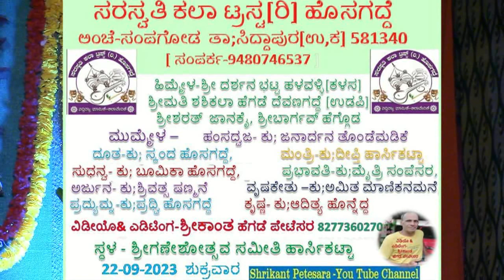ಯಕ್ಷಗಾನ- ಸುಧನ್ವ ಮೋಕ್ಷ1(ಹಾರ್ಸಿಕಟ್ಟಾ ಗಣೇಶೋತ್ಸವ ಸಮೀತಿ)ಸರಸ್ವತಿ ಟ್ರಸ್ಟ್ ಹೊಸಗದ್ದೆ